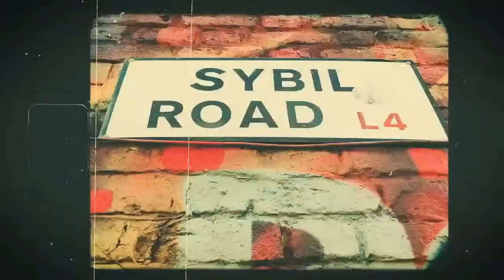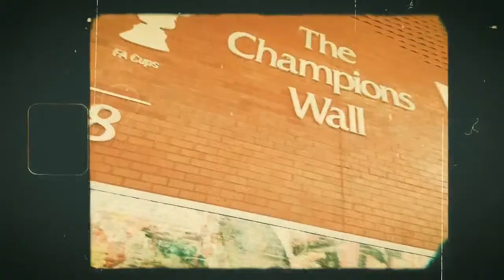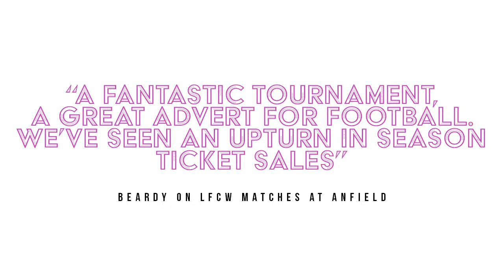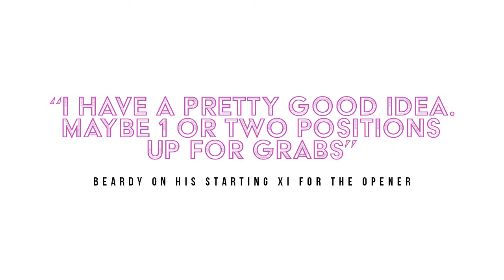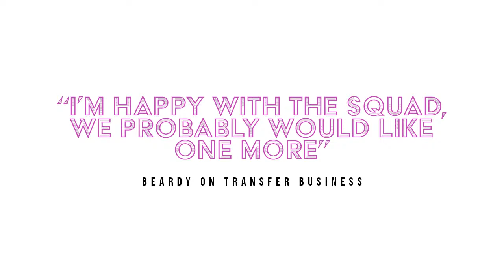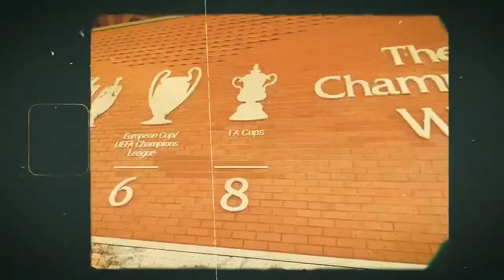Liverpool FC Women Season Preview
Find all our podcasters via there social channels:
Kloppzone (All things LFC [Academy, Women & Men]):